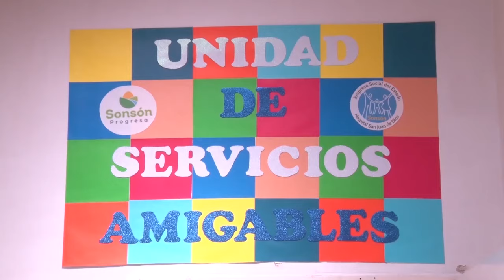PROGRAMAS DE SALUD PÚBLICA EN SONSÓN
En el municipio de Sonsón se vienen promoviendo varios programas de salud pública, dirigidos a los diferentes sectores de la población.